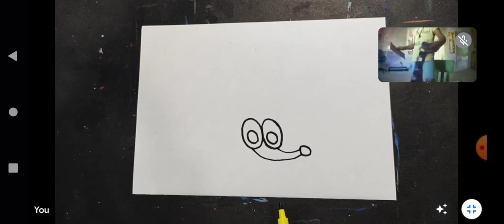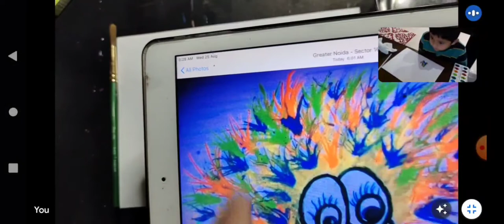Draw so cute porcupine | blow paint with straw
fun activity for the little artists, use a straw for blowing the color and create rainbow 🌈🌈🌈 color spikes for our little porcupine